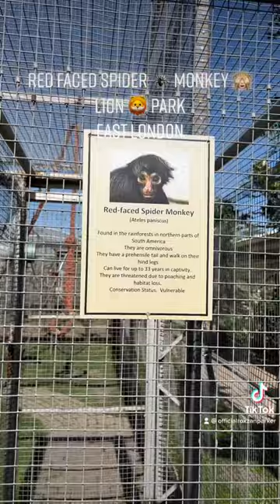Red Faced Spider 🕷Monkey. Lion 🦁 Park. East London